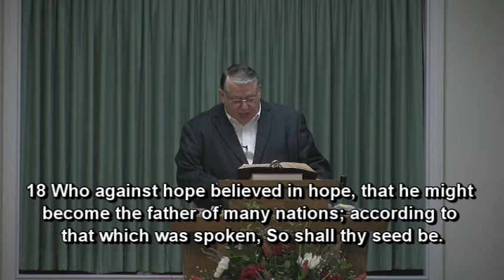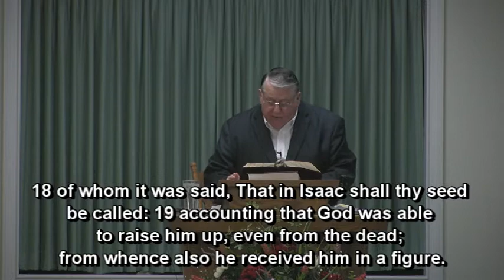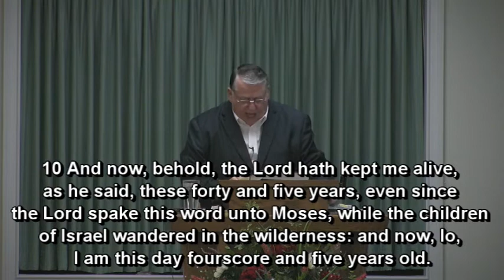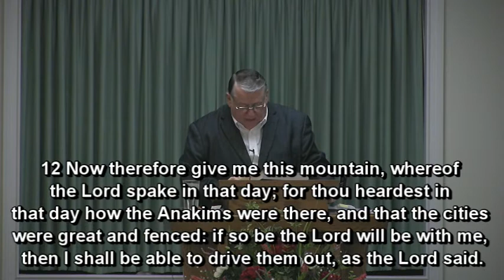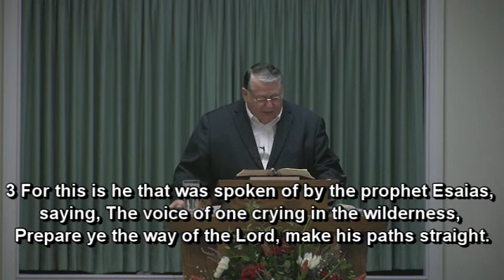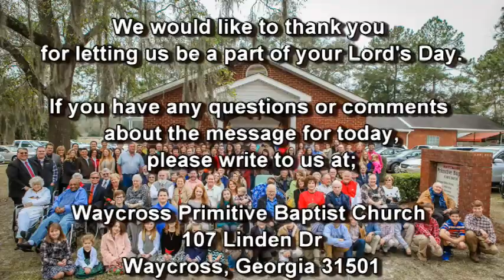Examples Of Good Qualities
Romans 4:17
WPBC Evening Worship Sermon, 1/23/2022
Pastor: Elder Bill Mullis